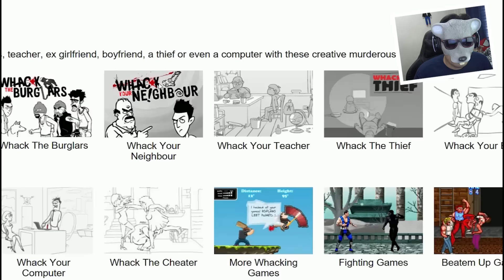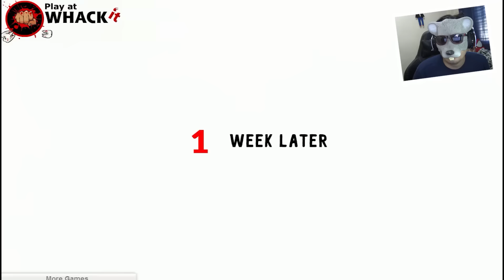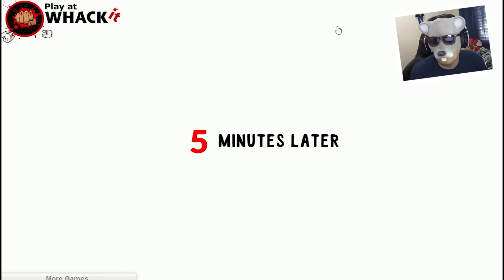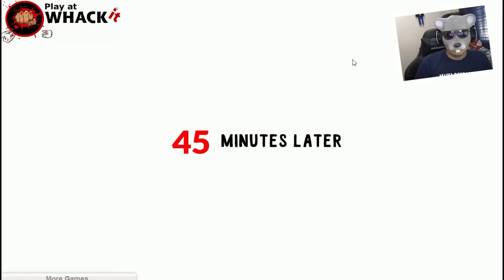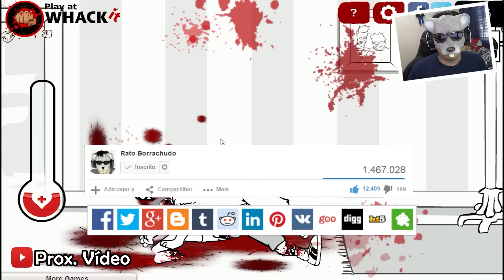MATANDO LADRÕES DA FORMA MAIS PSICOPATA POSSÍVEL, É DOENÇA DEMAIS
A PRIMEIRA PARTE DESSE WHACK GAMES ATÉ QUE ESTAVA COMPREENSÍVEL, GALERA INVADE A CASA DO CARA E VC TEM QUE SE DEFENDER E SE VINGAR, MAS ESSA SEGUNDA PARTE O NEGOCIO FICA MAIS DOENTIO, O DONO DA CASA PARECE QUE GANHOU UM PRESENTE RECEBENDO ESSES LADROES AII PARA ELE MATAR ESQUARTEJAR E FAZER CHURRASQUINHO DE BANDIDO.

● CAIXA POSTAL:
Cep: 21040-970